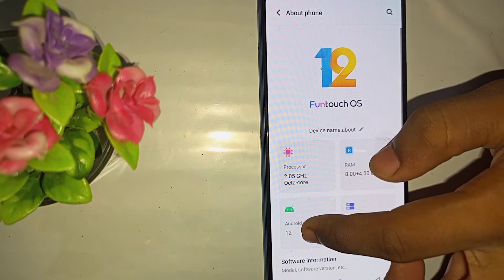Vivo Y83 incoming call first impression